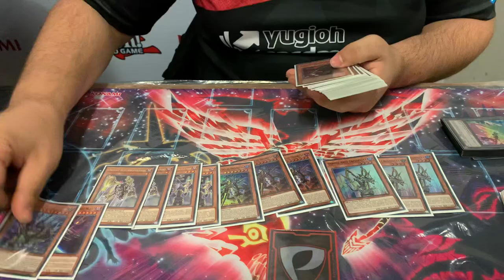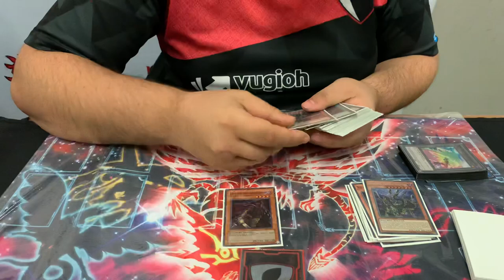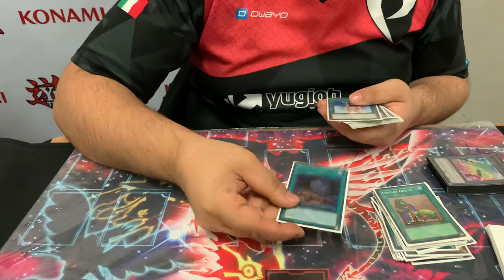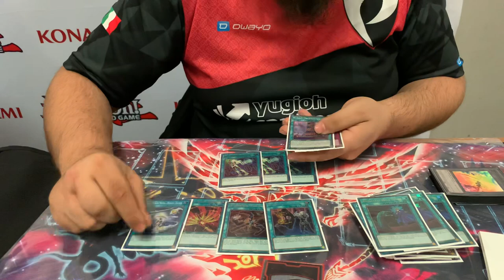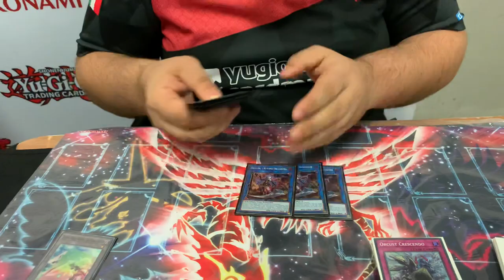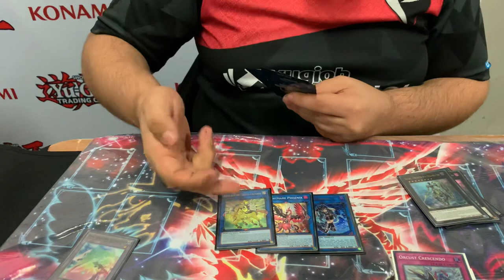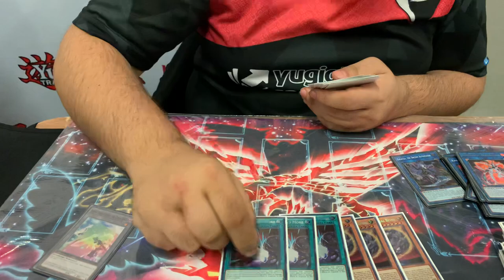YCS Milan 2019 Top 32 - Ivan Cannistrà (ORCUST SKY STRIKER TURBO)